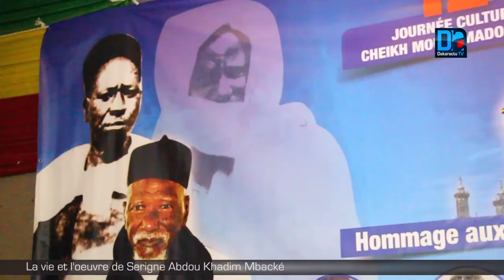La vie et l'oeuvre de Serigne Abdou Khadim Mbacké